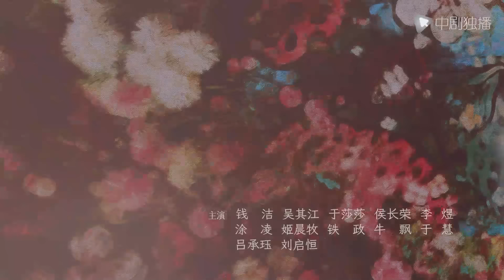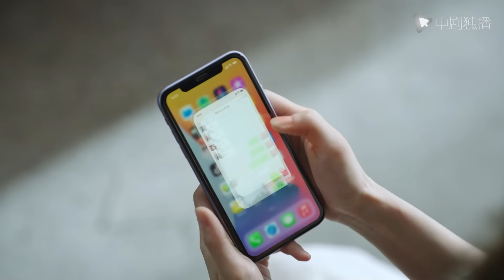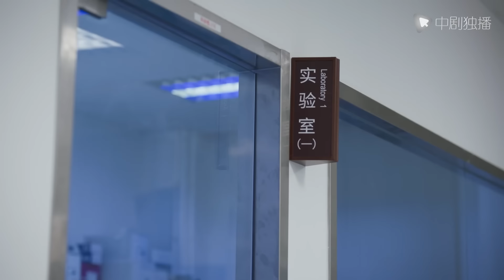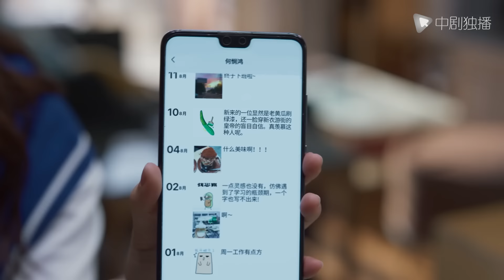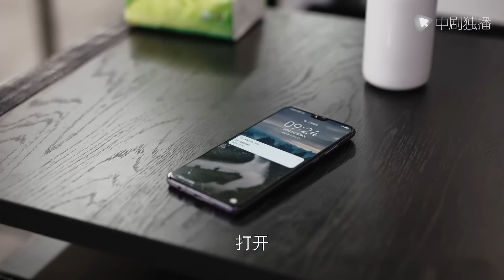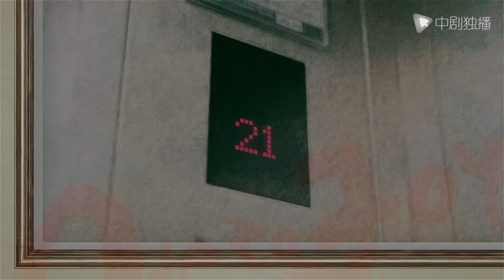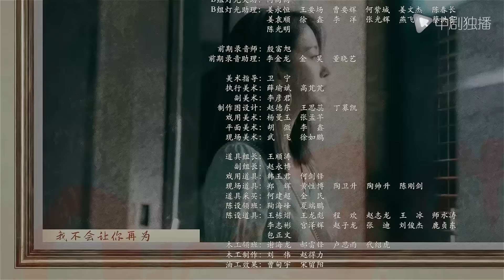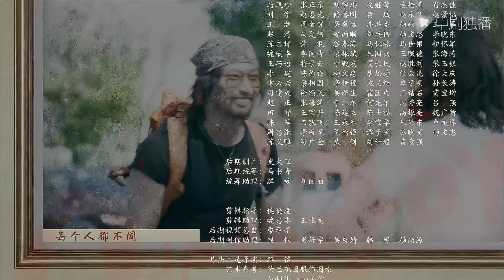欢乐颂3 EP01｜Ode to Joy 01（江疏影、杨采钰、窦骁、张佳宁 领衔主演）